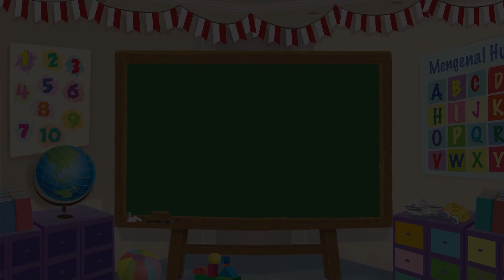Mengenal Profesi - Apa Cita-Citamu? (Bagian 1) - Fakta Menarik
Halo Sahabat Mombi, mau jadi apa saat besar nanti? Penari, penyanyi, wartawan, atau yang lainnya? Yuk, kita mengenal beberapa profesi dan apa saja tugasnya!

Produser: Lucia Triundari
Assisten Editor: Glent Bonefasio
Video Editor & Videografer: Deborah Indriati S., Akmal Nadhif Predika
Creative Art : Kris Dwi Jayanti, Dosma Novalina
Social Media Team: T. Widyantini, Ifrani